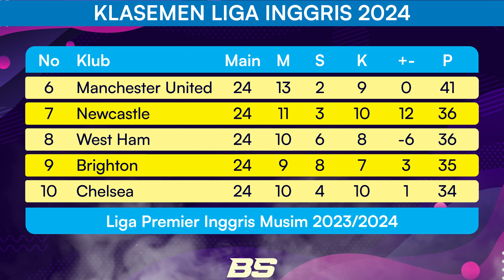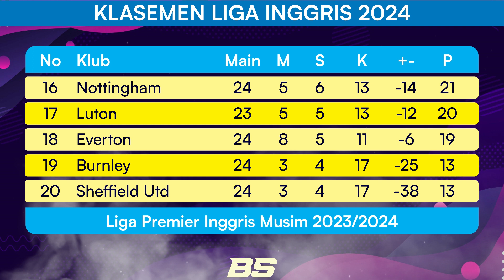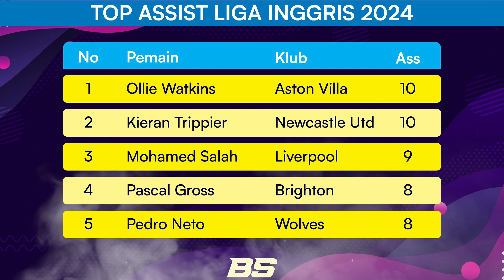Hasil liga Inggris Hari ini : Brentford vs Liverpool - Klasemen Liga Inggris Terbaru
Liverpool Pesta Gol di Markas Brentford!
Berikut hasil liga Inggris 2024 pekan 25 Hari ini :
Brentford v1-4 Liverpool

Jadwal Liga Inggris Berikutnya :
Burnley vs Arsenal
Fulham vs Aston Villa
Newcastle vs Bournemouth
Nottingham Forest vs West Ham
Tottenham vs Wolverhampton
Minggu, 18 Februari 2024
Manchester City vs Chelsea
Sheffield United vs Brighton
Luton Town vs Manchester United
Everton vs Crystal Palace | Vidio